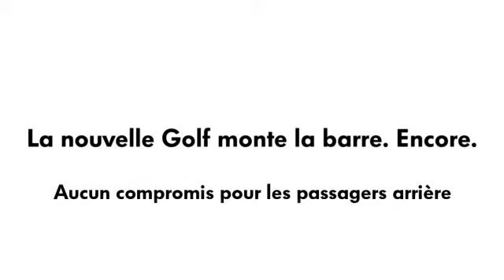Aucun compromis pour les passagers arrière